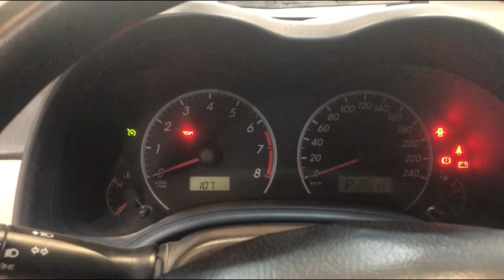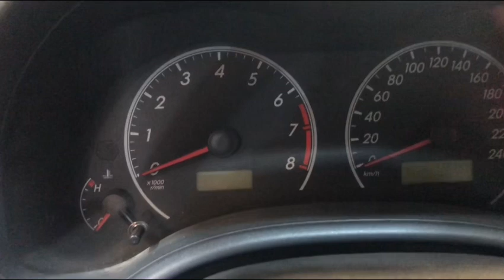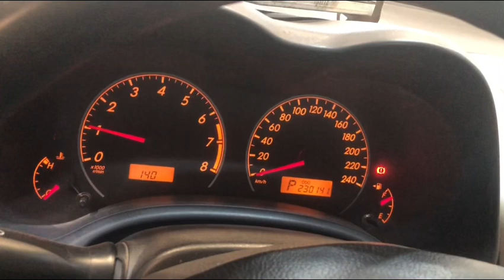Programing and zyncronise using SINGLE WIRE after change ECM for toyota 2010-2023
Nasira ang ecm kaya nagpalit ng second hand